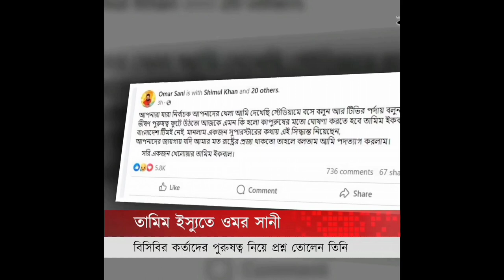Deshi Cricket আমি নোংরামির মধ্যে থাকতে চাইনি | Tamim vs Shakib | Mashrafe | World Cup Team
তামিম ইস্যুতে ওমর সানীর আপত্তিকর মন্তব্য | Omar Sani